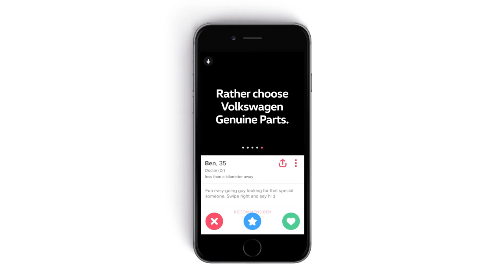Volkswagen Technically Innovation Case Study